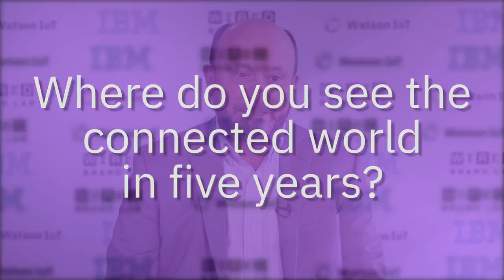IoT Voices with WIRED Account Representative, IBM